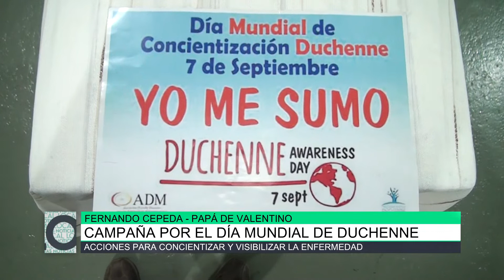Campaña por el día mundial de Duchenne, Fernando Cepeda